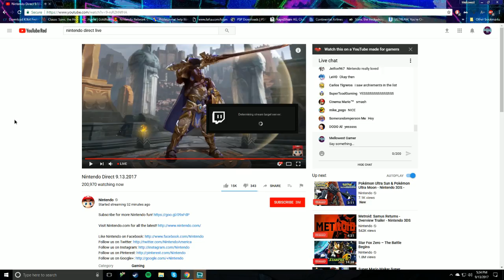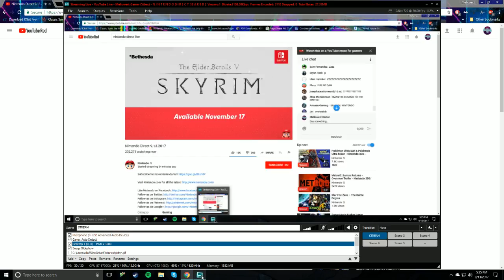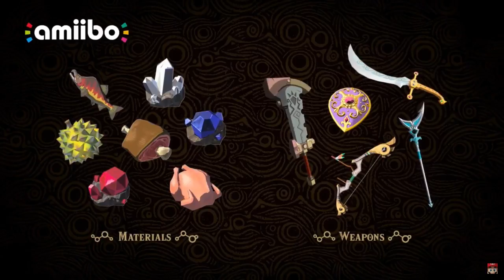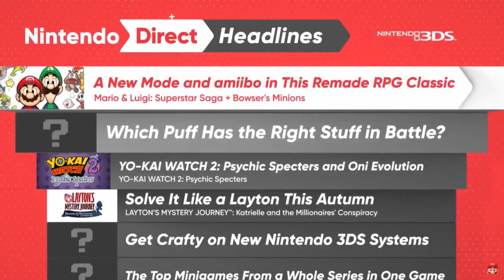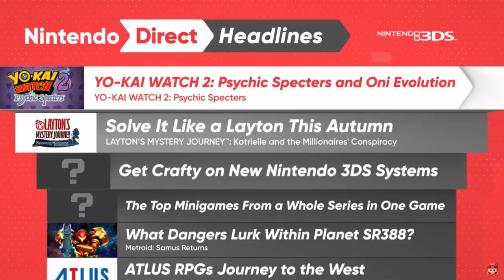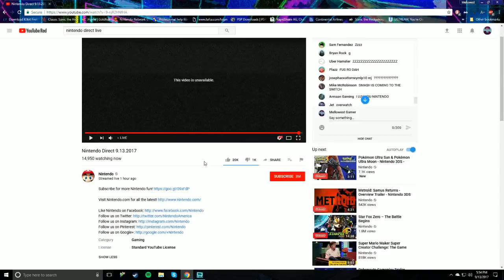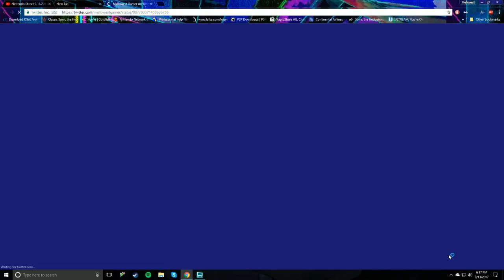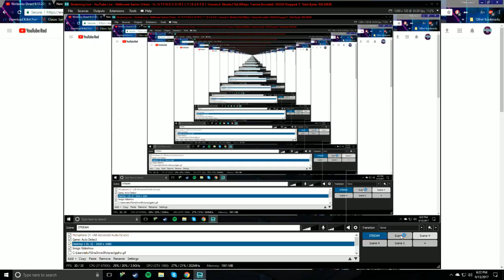Nintendo Erect + Legend Of Z E L D A [ B A K E D ]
IT'S JUST LIKE A 2 IN 1 VIDEO ;D follow & sub for more~

Show me support by following me @twiiter leave a like for me ^-^

:P Follow the Mellowest Gamer at Twitter.com/mellowestgamer where you'll get updated on future streams! SMASH! That mother'f-ing LIKE button, for more~!

EXTRAS:
Super Galaxy Media (Talented Artist)